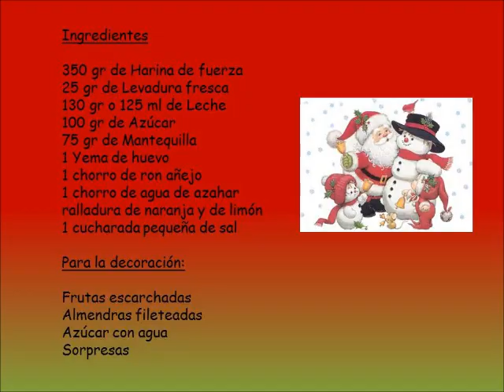Roscon de Reyes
Broche final a las recetas de Navidad.